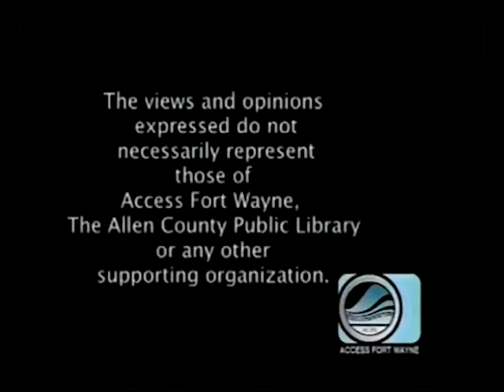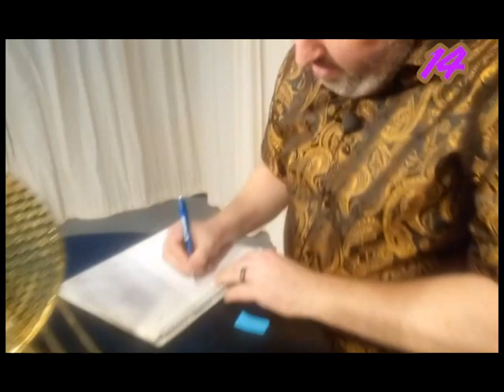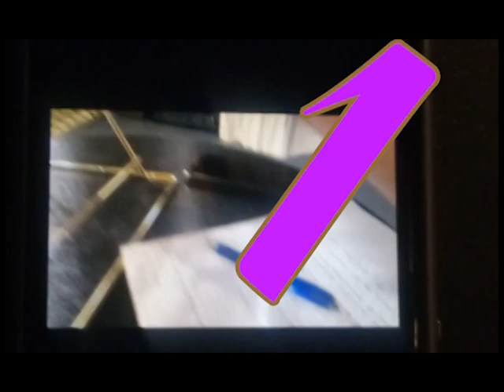The JeffLandis Show Top50 Celebrity Drawing Part4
WWE Seth rollins Cody Rhodes Jim cornette Teddy long Jimmy Jacobs Eric Martin Mr big PJ Farley trickster fozzy House of Villains Jonny fairplay